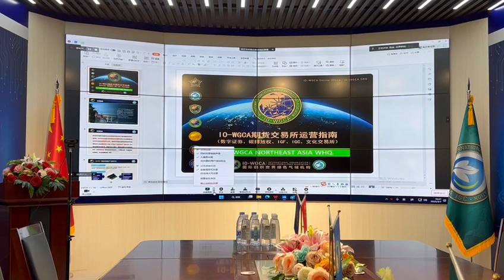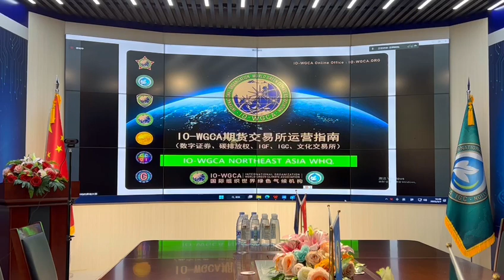동북아세계총부IO-WGCA,국제기구 세계녹색기후기구/IO(INGO)-WORLD GREEN CLIMATE ASSOCIATION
山再高，往上攀总能登顶，路再长，走下去，定能到达
IO-WGCA 总议长
李雨承 敬上
Cheer up!
No matter how high the mountain is, you can always reach the top if you climb up,
no matter how long the road is, if you go down, you will definitely reach
IO-WGCA General Chairman
WOOSEUNG LEE